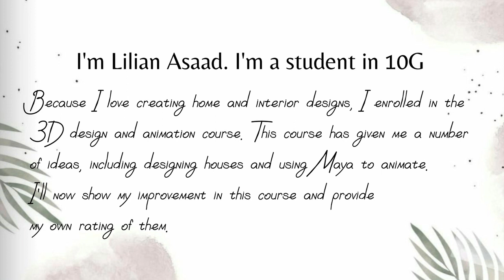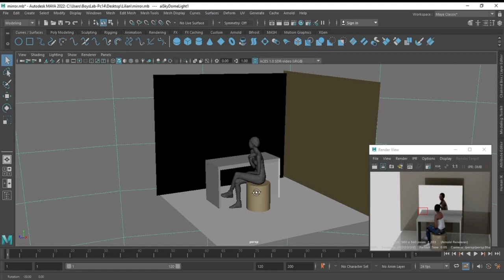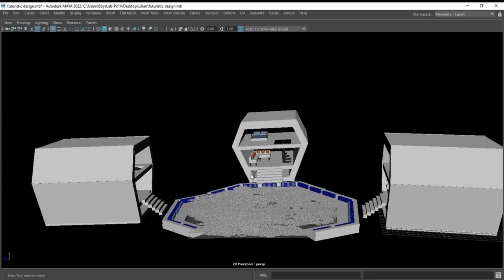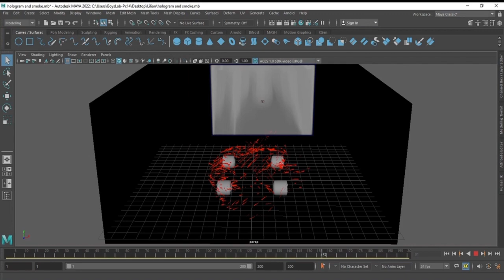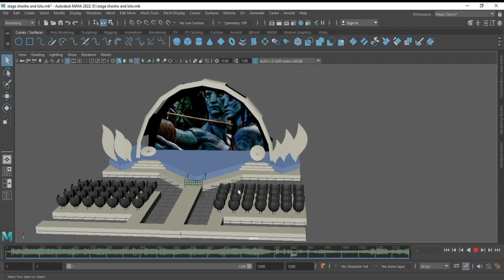Lilian's progress in creating 3D designs with Autodesk Maya.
Create 3D designs and animation using Autodesk Maya